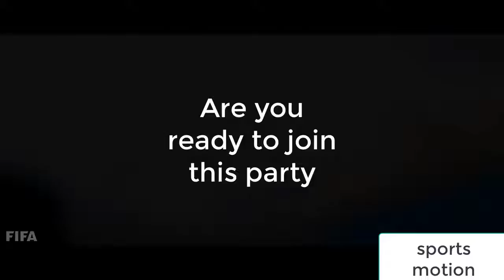FIFA 2018 WORLD CUP TEAM ANALYSIS TRAILER(world cup 2018)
I have an analysis of 32 teams history in football. so you can join